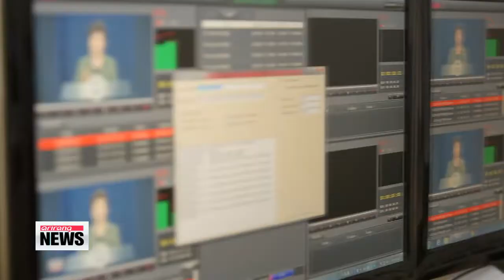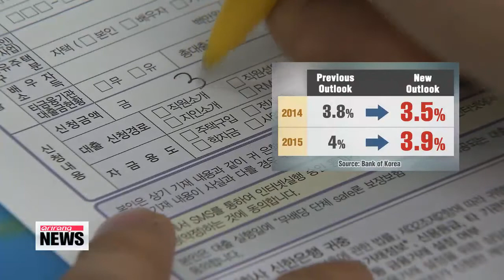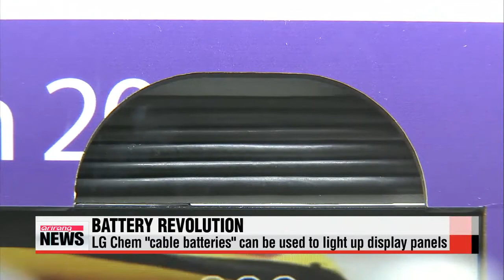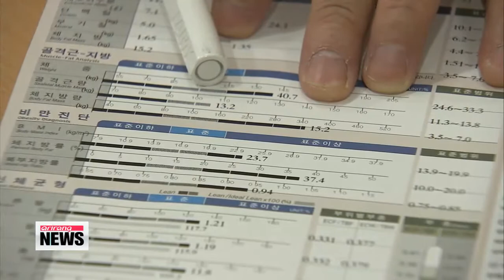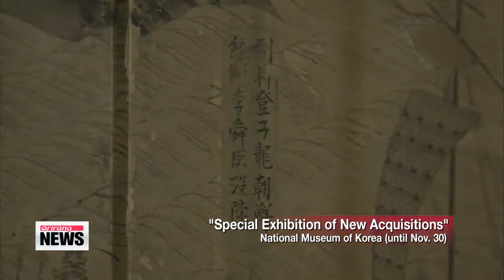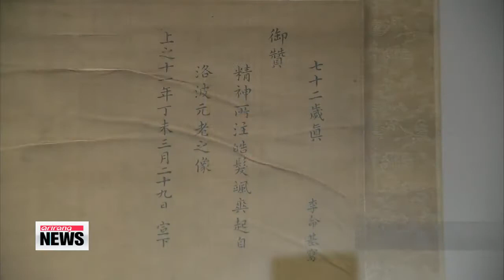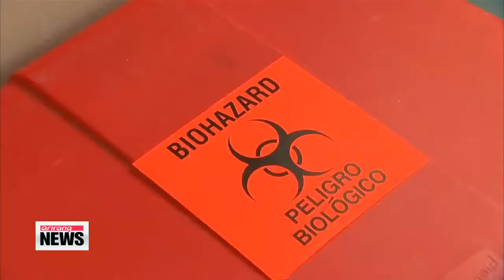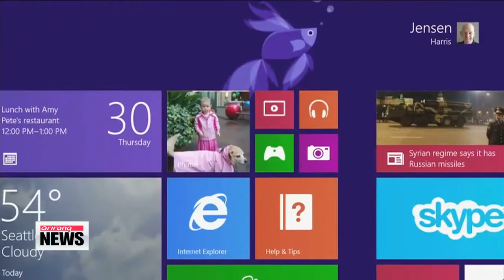ARIRANG NEWS 20:00 President Park to seek international support for ′Eurasia Initiative′ at ASEM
ARIRANG NEWS 20:00

Hello and welcome to the show. Coming to you live from Seoul, I′m Kang Chery.
Title: Koreas hold closed-door military talks
Top military brass from South and North Korea held talks today,... for the first time in three years.
Seoul′s defense ministry confirms the secretive meeting took place and that no major breakthroughs were made, but little else has been disclosed.
Our Hwang Sung-hee tells us what we do know.
The two Koreas held a secretive round of military talks on Wednesday in attempts to ease tensions in their border regions.
Seoul′s defense ministry said general-level officers met at the truce village of Panmunjom after Pyongyang proposed the meeting last week.
North Korea demanded three things: that South Korean vessels steer clear of the maritime border, that the South Korean government keep activists from flying anti-Pyongyang leaflets across the border... and that the media stop slandering the North Korean leadership.
In response, South Korea said Pyongyang must respect their de facto maritime border in the West Sea and that the government cannot stop the spread of the leaflets and restrict the media since South Korea is a liberal, democratic society.
Last week, South and North Korean patrol boats exchanged fire after a North Korean vessel crossed the de facto maritime border in the West Sea.
Three days later, the two Koreas exchanged gunfire across their shared border after the North fired at South Korean balloons carrying anti-Pyongyang leaflets.
The defense ministry said Wednesday′s meeting was kept secret due to escalating military tensions following the recent clashes.
But no concrete agreement was reached, with no date set for their next meeting.
Meanwhile, the unification ministry confirmed that it proposed to the North on Monday the date for their planned second round of high-level talks
The ministry said South Korea offered to meet on October 30th at Panmunjom but is still waiting for a response from the North.
Title: President Park to seek international support for ′Eurasia Initiative′ at ASEM
President Park Geun-hye has arrived in Italy... to attend a biennial meeting between Asian and European leaders.
During her five-day trip,... she will also have a chance to promote her diplomatic policies, including how to deal with North Korea.
Arirang′s Choi You-sun , who′s traveling with the president, sends this report from Milan.
President Park Geun-hye will attend this year′s summit of the Asia-Europe Meeting, better known as ASEM starting Thursday.
Here, the South Korean president plans to garner support from some 50 world leaders, for her so-called "Eurasia Initiative" which aims to link energy and logistics infrastructure across the continent to lay the foundation for new growth opportunities in both Asia and Europe.
And by having North Korea participate in the initiative, President Park anticipates the reclusive regime will eventually